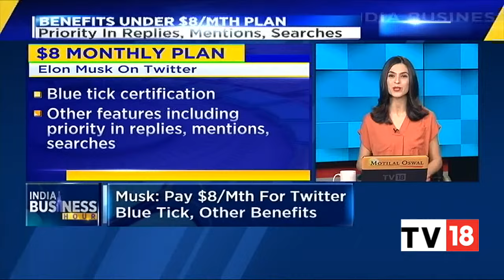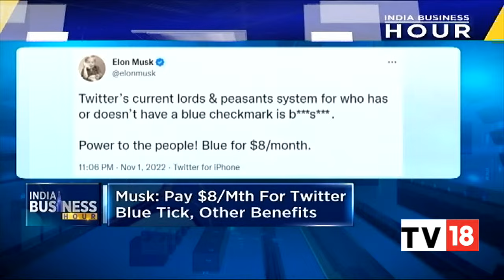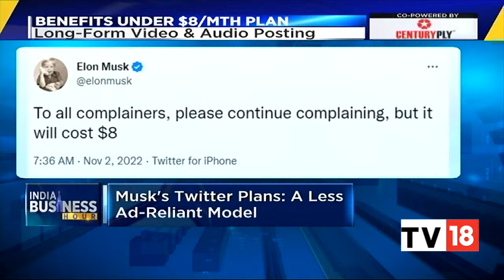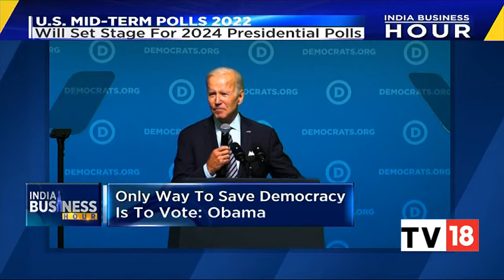Catch Top Headlines Of The Day And Stock Market Snapshot | India Business Hour | CNBC-TV18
Here are all the top headlines that we are tracking this evening and also get you a snapshot of the stock market's action from today.

n18oc_business